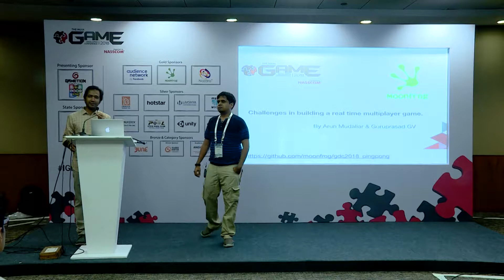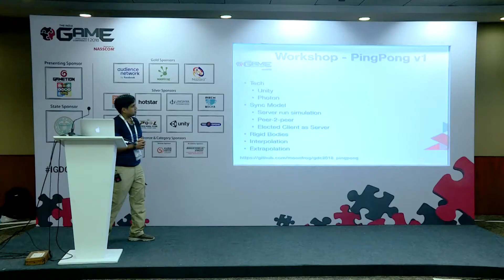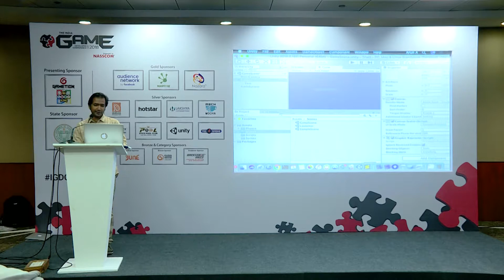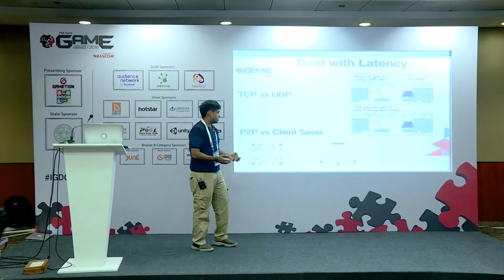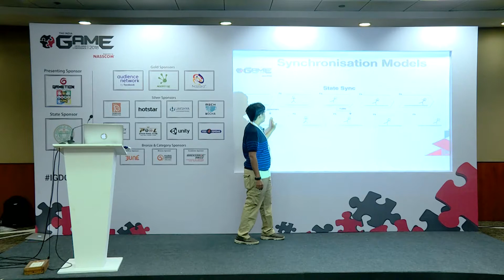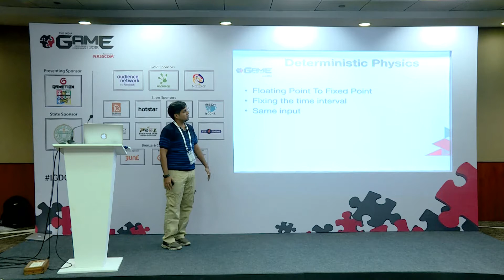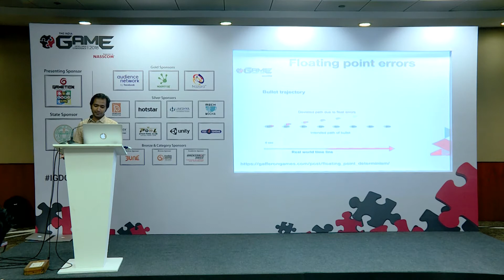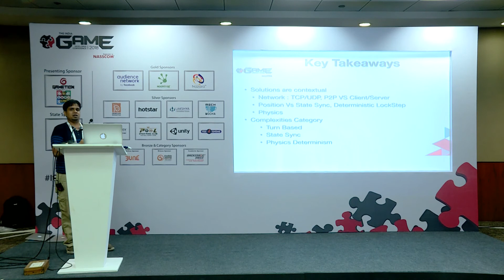Guruprasad & Arun, Moonfrog | Challenges in building a Real-Time Multiplayer Game-Workshop in Unity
In this workshop, we will build a complete real-time multiplayer game in Unity. We will checkout the different options unity gives for networking, synchronization and matchmaking. We will explore Photon in unity for this, which is easy to use to build quick prototypes and also has options to scale to real-world needs seamlessly.